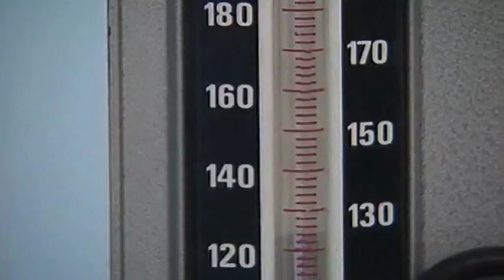UN reports progress towards poverty alleviation, urges increased support for the poorest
United Nations, New York City, 7 July 2011 -- Some of the world's poorest countries have made impressive gains in the fight against poverty, but the least developed countries still lag in efforts to improve living standards, the United Nations said today in a report showing significant overall progress towards achieving the global targets against extreme poverty.

Giving examples of achievements, the Millennium Development Goals (MDGs) Report -- prepared by the UN Department of Economic and Social Affairs (DESA) -- says that Burundi, Madagascar, Rwanda, Samoa, Sao Tome and Principe, Togo and Tanzania attained or are nearing the goal of universal primary education, one of the targets.